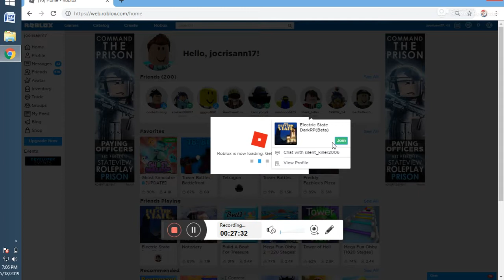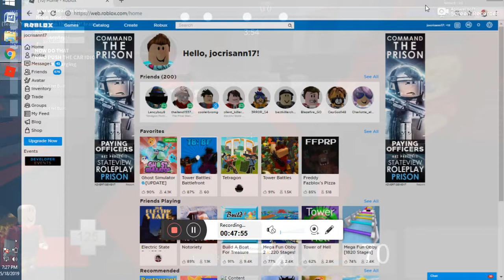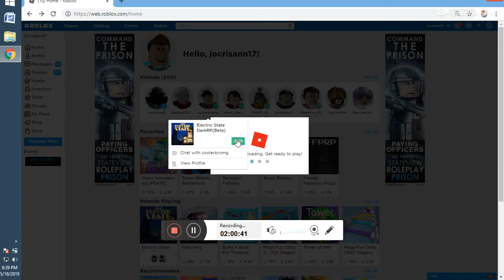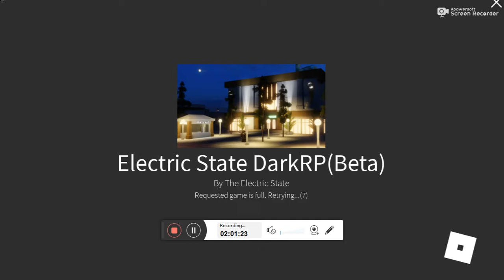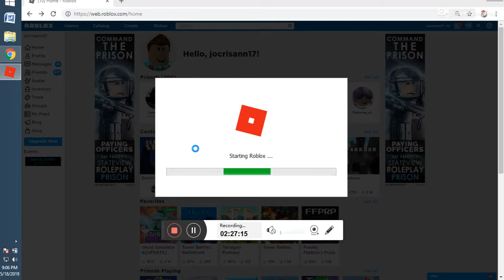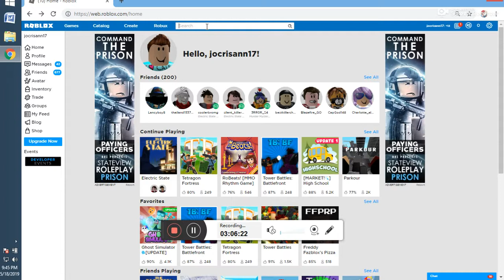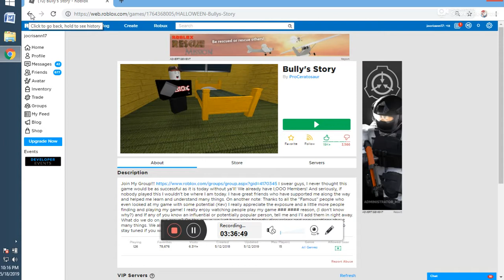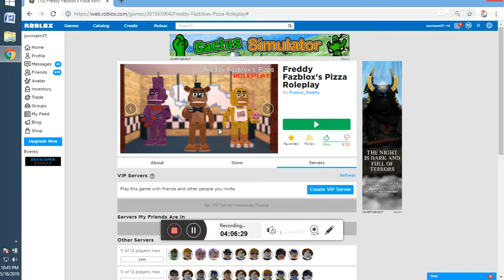ROBLOX 20190518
cristhanlife vblogs

AND

 jocrisann17 roblox